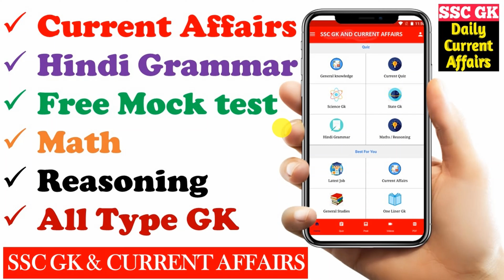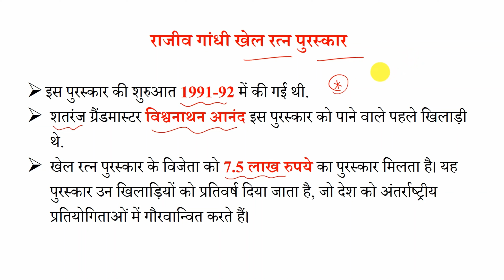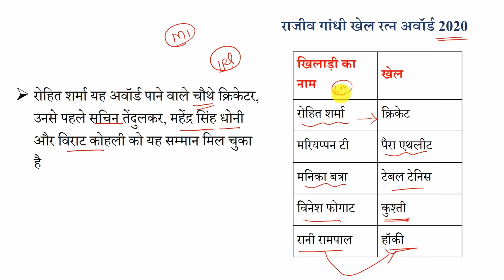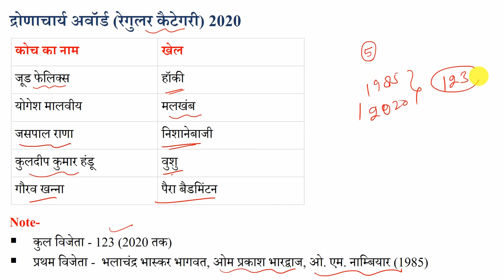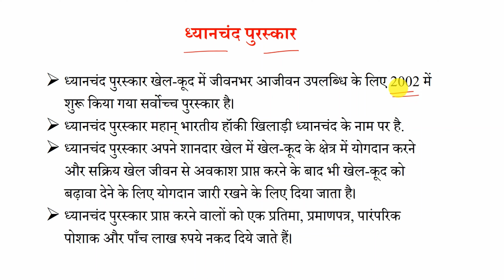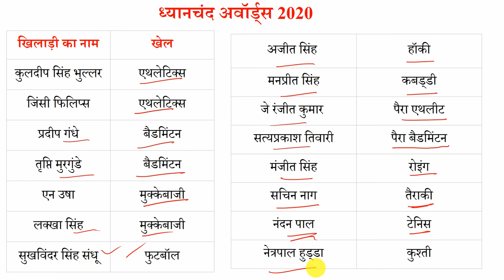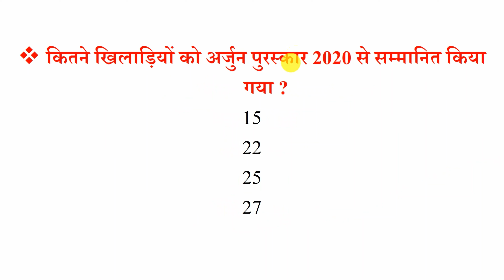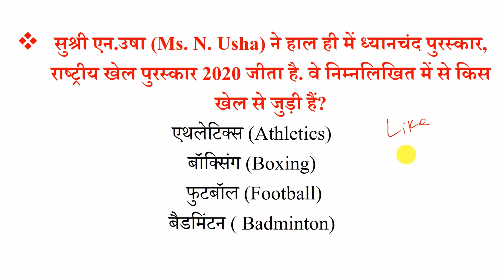National khel puraskar 2020 | current affairs 2020 | awards and honours 2020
Query Solved:-